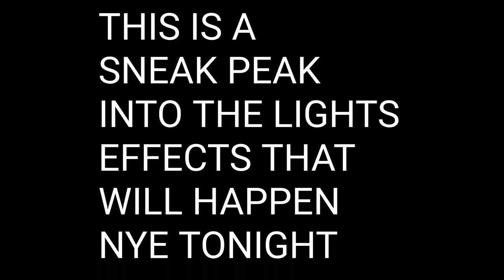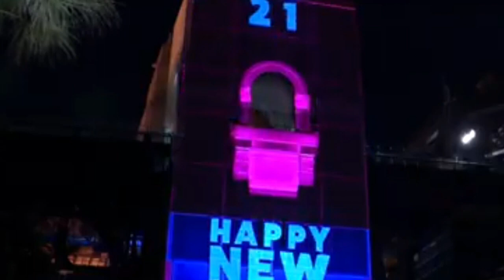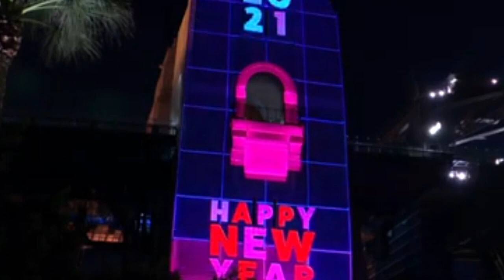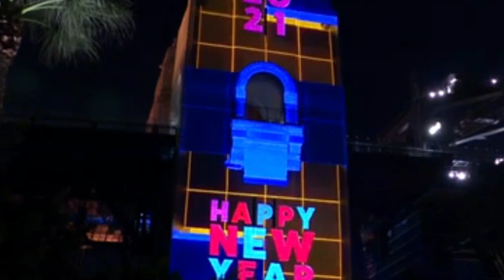SYDNEY NYE FIREWORKS 2021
additional related to content: sydney nye fireworks 2021,sydney nye fireworks barge locations,fireworks,australia,sydney,sydney fireworks,new years eve,new,years,eve,nye,new year,sydney opera house,sydney harbour bridge,london,sydney nye,happy new year,sydney new year,midnight fireworks,midnight fireworks sydney,new years eve fireworks sydney,harbour bridge fireworks,harbour fireworks,new year fireworks,sydney new years eve,sydney australia,new years,nye sydney,nye fireworks sydney,sydney nye fireworks 2021,sydney nye fireworks barge locations,fireworks,australia,sydney,sydney fireworks,new years eve,new,years,eve,nye,new year,sydney opera house,sydney harbour bridge,london,sydney nye,happy new year,sydney new year,midnight fireworks,midnight fireworks sydney,new years eve fireworks sydney,harbour bridge fireworks,harbour fireworks,new year fireworks,sydney new years eve,sydney australia,new years,nye sydney,nye fireworks sydney,sydney nye fireworks 2021,sydney nye fireworks barge locations,fireworks,australia,sydney,sydney fireworks,new years eve,new,years,eve,nye,new year,sydney opera house,sydney harbour bridge,london,sydney nye,happy new year,sydney new year,midnight fireworks,midnight fireworks sydney,new years eve fireworks sydney,harbour bridge fireworks,harbour fireworks,new year fireworks,sydney new years eve,sydney australia,new years,nye sydney,nye fireworks sydney,sydney nye fireworks 2021,sydney nye fireworks barge locations,fireworks,australia,sydney,sydney fireworks,new years eve,new,years,eve,nye,new year,sydney opera house,sydney harbour bridge,london,sydney nye,happy new year,sydney new year,midnight fireworks,midnight fireworks sydney,new years eve fireworks sydney,harbour bridge fireworks,harbour fireworks,new year fireworks,sydney new years eve,sydney australia,new years,nye sydney,nye fireworks sydney,sydney nye fireworks 2021,sydney nye fireworks barge locations,fireworks,australia,sydney,sydney fireworks,new years eve,new,years,eve,nye,new year,sydney opera house,sydney harbour bridge,london,sydney nye,happy new year,sydney new year,midnight fireworks,midnight fireworks sydney,new years eve fireworks sydney,harbour bridge fireworks,harbour fireworks,new year fireworks,sydney new years eve,sydney australia,new years,nye sydney,nye fireworks sydney,sydney nye fireworks 2021,sydney nye fireworks barge locations,fireworks,australia,sydney,sydney fireworks,new years eve,new,years,eve,nye,new year,sydney opera house,sydney harbour bridge,london,sydney nye,happy new year,sydney new year,midnight fireworks,midnight fireworks sydney,new years eve fireworks sydney,harbour bridge fireworks,harbour fireworks,new year fireworks,sydney new years eve,sydney australia,new years,nye sydney,nye fireworks sydney,sydney nye fireworks 2021,sydney nye fireworks barge locations,fireworks,australia,sydney,sydney fireworks,new years eve,new,years,eve,nye,new year,sydney opera house,sydney harbour bridge,london,sydney nye,happy new year,sydney new year,midnight fireworks,midnight fireworks sydney,new years eve fireworks sydney,harbour bridge fireworks,harbour fireworks,new year fireworks,sydney new years eve,sydney australia,new years,nye sydney,nye fireworks sydney,sydney nye fireworks 2021,sydney nye fireworks barge locations,fireworks,australia,sydney,sydney fireworks,new years eve,new,years,eve,nye,new year,sydney opera house,sydney harbour bridge,london,sydney nye,happy new year,sydney new year,midnight fireworks,midnight fireworks sydney,new years eve fireworks sydney,harbour bridge fireworks,harbour fireworks,new year fireworks,sydney new years eve,sydney australia,new years,nye sydney,nye fireworks sydney,sydney nye fireworks 2021,sydney nye fireworks barge locations,fireworks,australia,sydney,sydney fireworks,new years eve,new,years,eve,nye,new year,sydney opera house,sydney harbour bridge,london,sydney nye,happy new year,sydney new year,midnight fireworks,midnight fireworks sydney,new years eve fireworks sydney,harbour bridge fireworks,harbour fireworks,new year fireworks,sydney new years eve,sydney australia,new years,nye sydney,nye fireworks sydney,sydney nye fireworks 2021,sydney nye fireworks barge locations,fireworks,australia,sydney,sydney fireworks,new years eve,new,years,eve,nye,new year,sydney opera house,sydney harbour bridge,london,sydney nye,happy new year,sydney new year,midnight fireworks,midnight fireworks sydney,new years eve fireworks sydney,harbour bridge fireworks,harbour fireworks